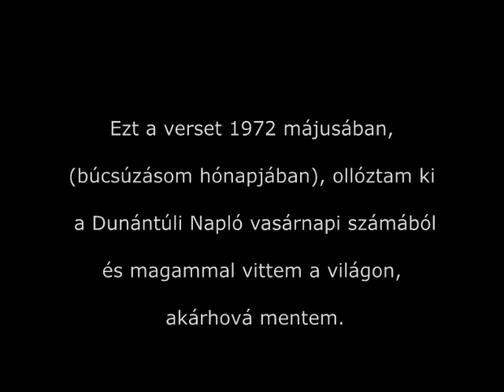Szécsi Margit - Karnevál (Kaponya)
Nagyszerű vers az alulértékelt költőnőtől, ritkaság! (Korai verzió. Kép és szöveg: Kaponya).